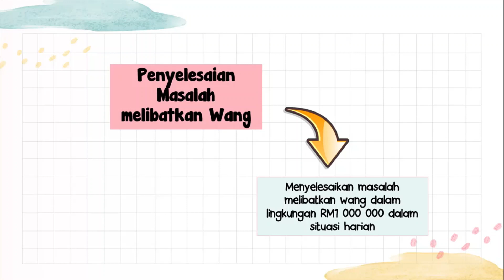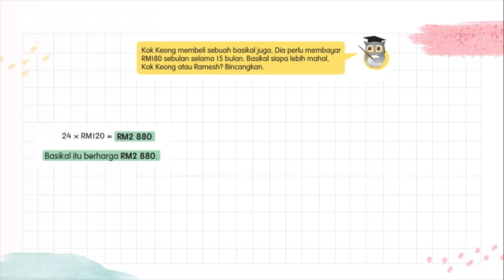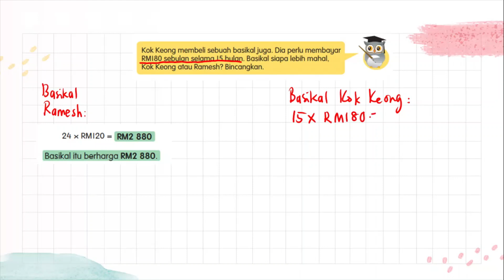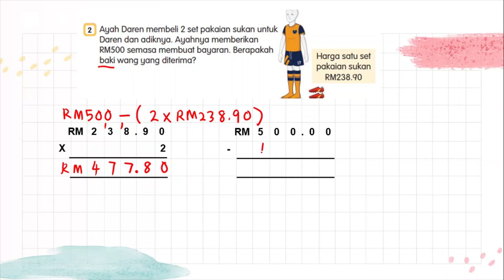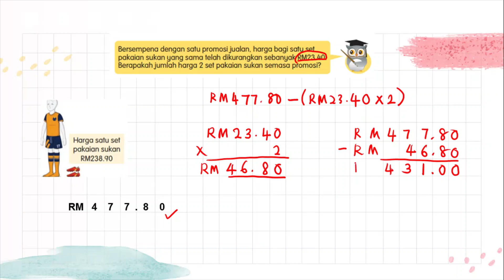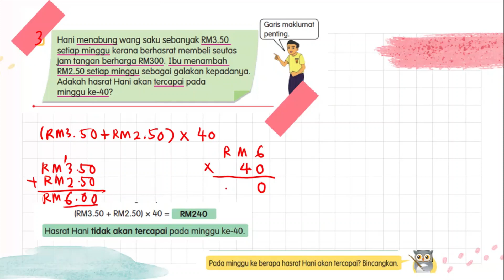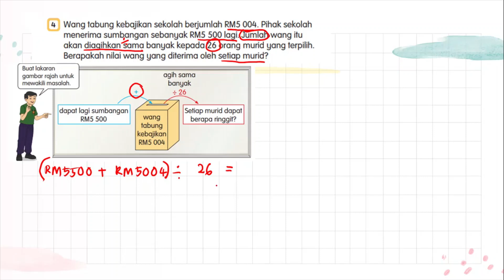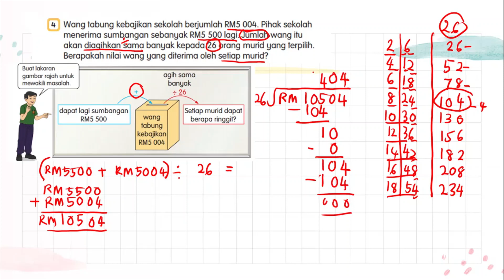Tahun 5 Penyelesaian Masalah Wang